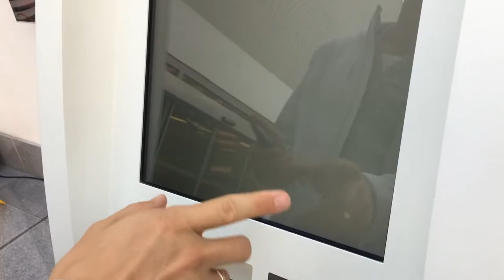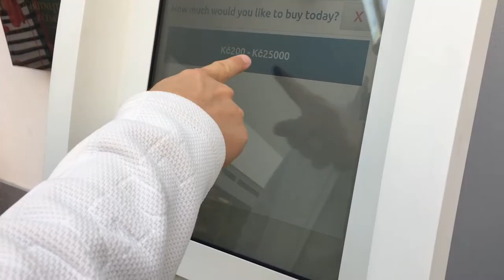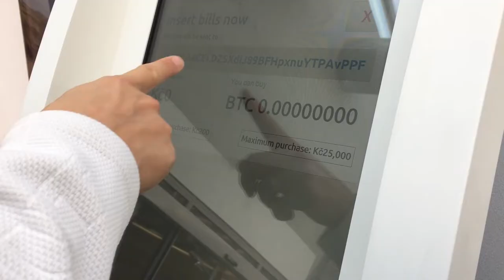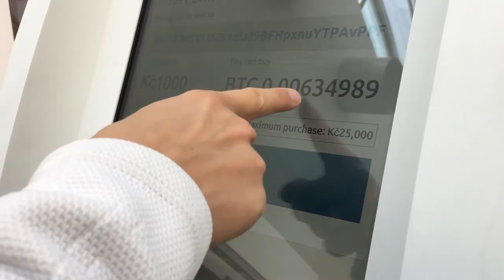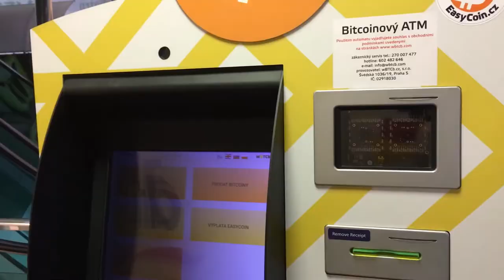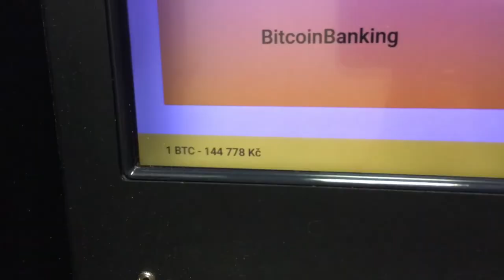Биткойн банкомат / Bitcoin ATM. Покупаем Биткойн за наличные.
Обязательно оставляйте свои комментарии. О чем вы хотите узнать в следующем видео? Я хочу быть максимально полезным.

Мой любимый крипто браузер Brave. Скачай и Получай $50-$1000 в год

ПОКУПАЙТЕ АППАРАТНЫЕ КОШЕЛЬКИ ТОЛЬКО НА ОФИЦИАЛЬНОМ САЙТЕ

Bitcoin BTC: 1BFF2oK1Q7iq8CWHRJGTj9HbLAnNs4n9Gx
Ethereum ETH: 0x5c0115cd9efe44b142daf6c24d8f9ebaaa3c9332
ZCash ZEC: t1UQKFkD7aZtJh6JdT3DdfSxdaxoKKvNpoz